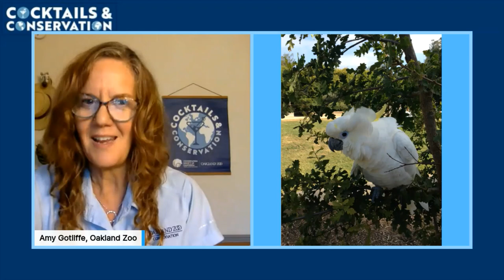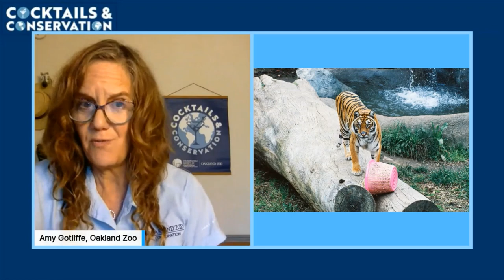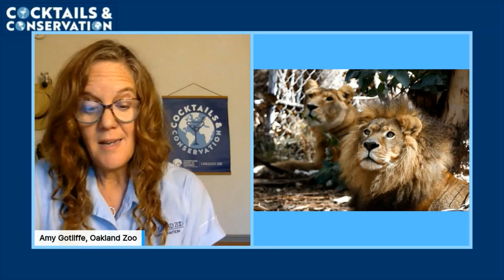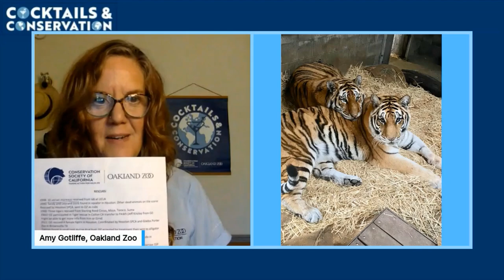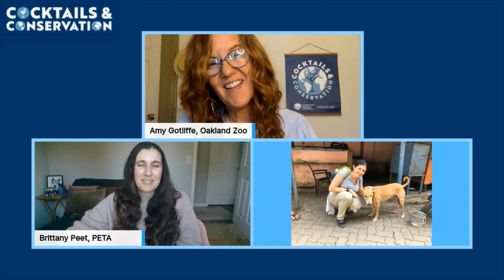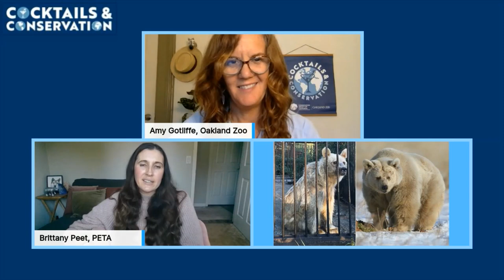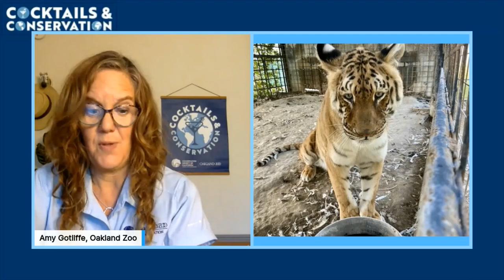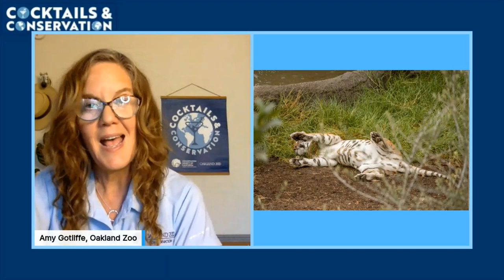Cocktails & Conservation: Rescues at Oakland Zoo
Oakland Zoo has been Taking Action for Wildlife for decades, including rescuing animals in need. In honor of our Centennial year, Oakland Zoo celebrates the 100+ rescued animals that have come into our care. From tigers to turtles, birds to black bears- Oakland Zoo is dedicated to answering the call of the wild.

We are proud to feature our partners in rescue for this Cocktails & Conservation episode: Brittany Peet, Deputy General Counsel for Captive Animal Law Enforcement - PETA Foundation, and Warden William O'Brien of the California Department of Fish and Wildlife.

Help us toast to keeping wildlife safe with the "Tiger Tonic" created by Lake Chalet in Oakland. Review the recipe, mix your cocktail, and join us on Facebook & YouTube Live!

Join us for upcoming in-person Cocktails & Conservation and watch past episodes